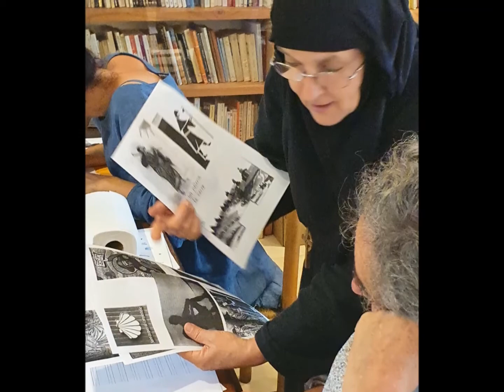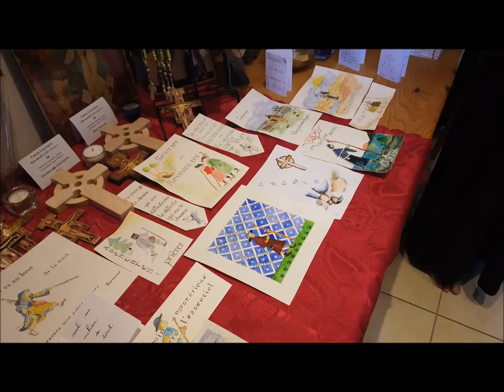Calligraphier et illustrer sur le thème du Pèlerinage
NOUS SOMMES DES PÈLERINS SUR LA TERRE, bien des traditions nous le rappellent. Marcher, c'est partir et aller vers la Terre promise, vers notre véritable terre intérieure. Les grands chemins de Pèlerinage ont inspiré nos calligraphies et illustrations (dessins, lettrines et frises à l'aquarelle). Nous avons vécu cette expérience dans le souffle de l'Esprit et la sagesse du corps. La session était ouverte à ceux qui débutaient la calligraphie et le dessin aquarellé, comme aux plus confirmés..
Stage animé par Sophie Guichard et Soeur Onenn
Chaque année le monastère Sainte-Clotilde propose un stage de calligraphie et d'illustration sur un nouveau thème.